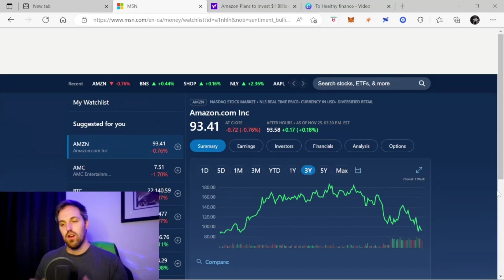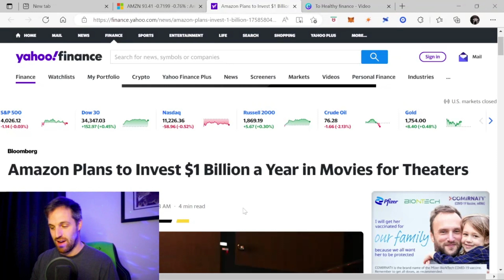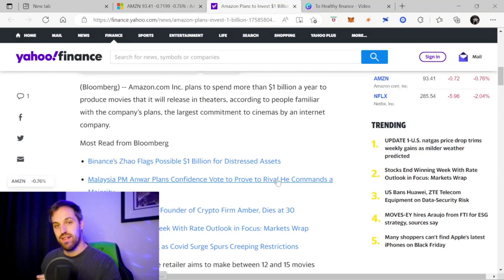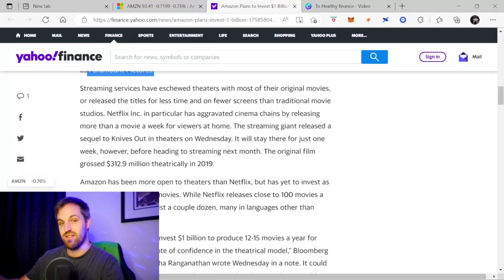AMAZON IS DOING WHAT?? - Keepers Of The Lighthouse Is Out On Amazon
Amazon is looking to invest One Billion into big picture movies to go on the big screen and this news is sending bullish sentiment for investors.

David is inviting you to join Wealthsimple. Get up to $3,000 in cash to trade stocks or crypto commission-free! Use this code EMR_JA or the link below to sign up 🙌

For those buying in the US click here!!

for more details on books, videos, and upcoming events!!